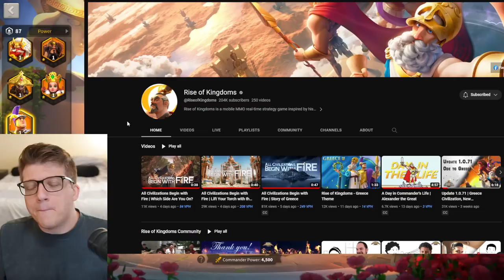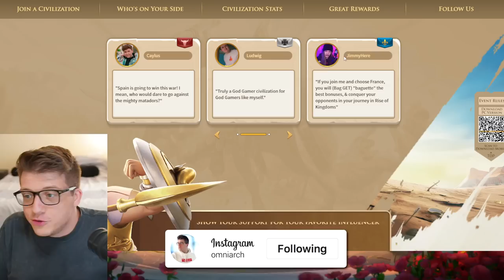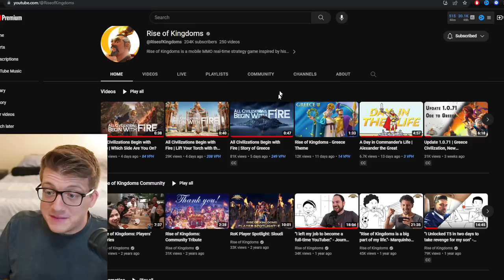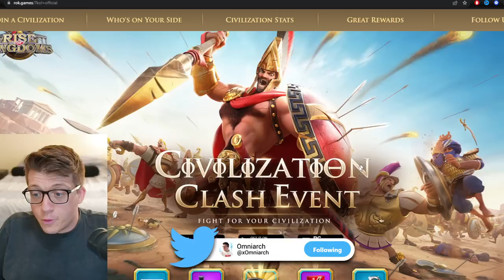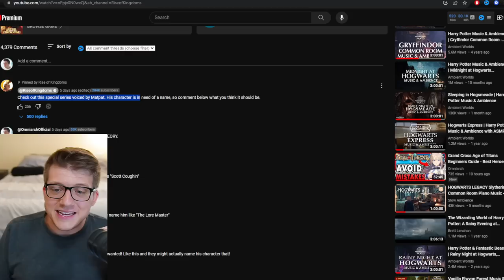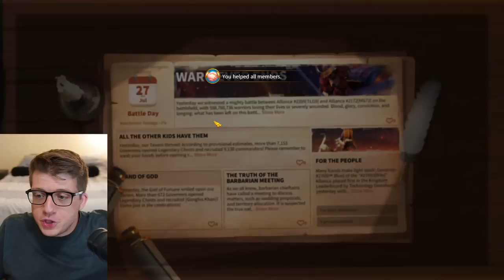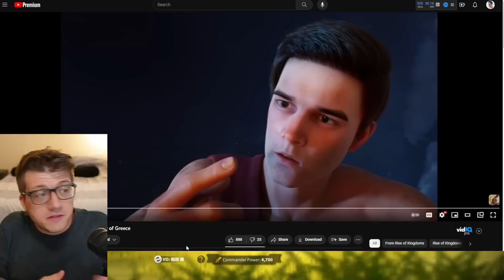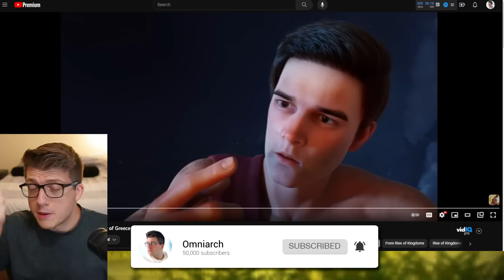Another NEW COMMANDER for GREECE in Rise of Kingdoms?!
I QUIT Infantry! My Top 5 Armies for KVK in Rise of Kingdoms! Best Commander Pairs, Talents, & Gear

Chapters:
0:00 This is NOT a Leak!
0:55 Official Source
2:16 NEW Greece Event
5:30 This Ad Reveals EVERYTHING
8:30 Marketing Commanders
10:47 Vote For OMNIARCH???
13:15 An NPC Instead?
15:21 Will He Be STRONG?
17:56 Do You WANT This?